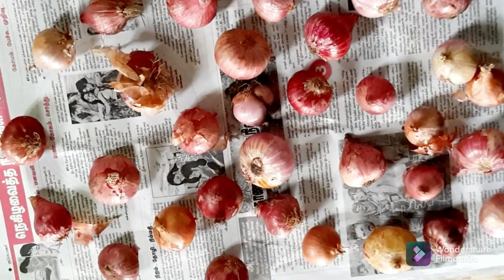how to maintain house in rainy season / reuse ideas in Tamil